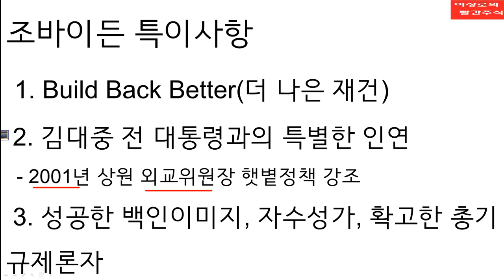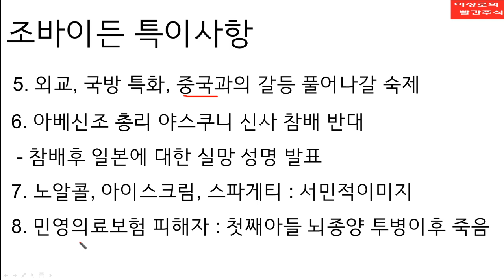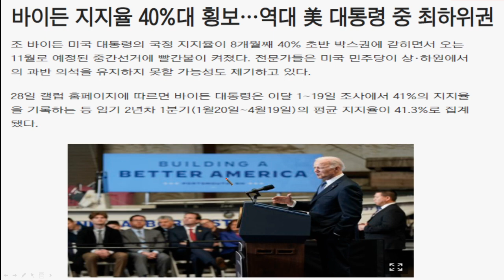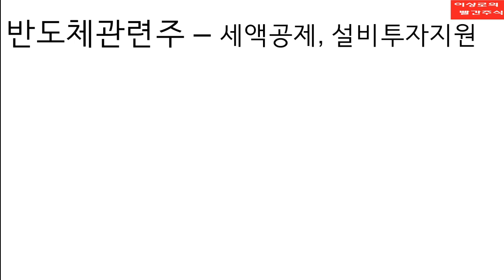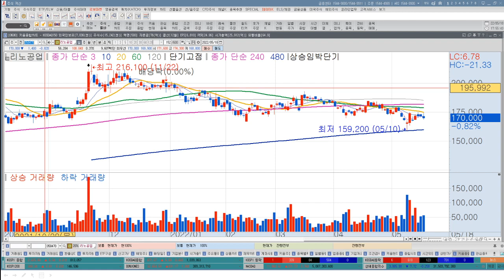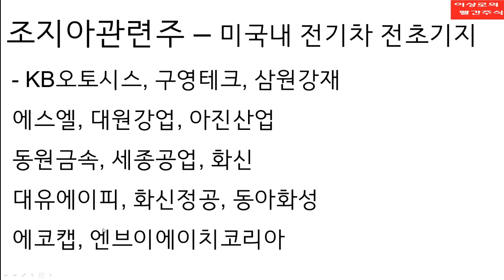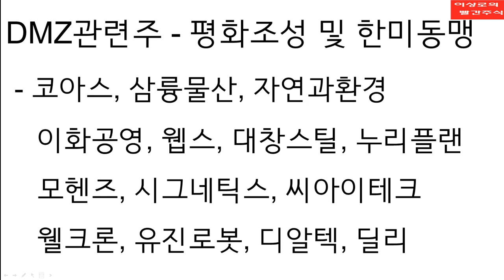바이든대통령 방한! 바이든방한 수혜주 찾기, 이번에도 DMZ관련주 움직일까? 바이든관련주 공개